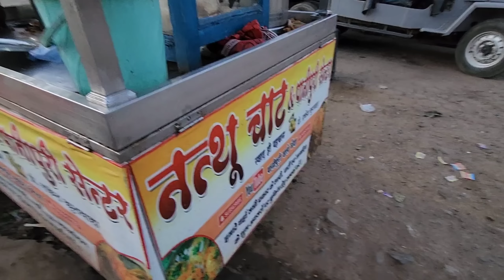Kya Market Hua Aaj Yaar 🔥🔥 & 1000₹ Ke बोरा बेचा | Rakesh life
Kya Market Hua Aaj Yaar 🔥🔥🔥 | Rakesh life |

Hello Dosto Mera Name Rakesh Hai Our Me Chhattisgarh Se Belong Karta Hu. Our Aapko Is Channel Per Lifestyle,Panipuri,Travel, Party And Family Vlog dekhne Ko Milege.